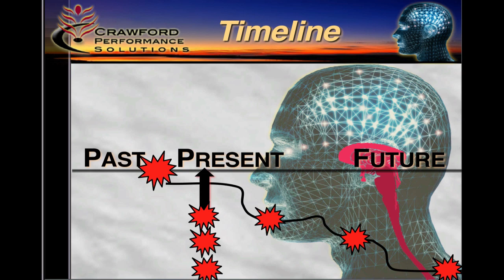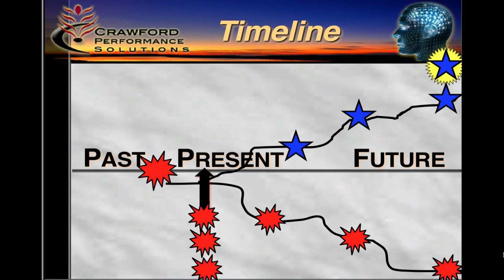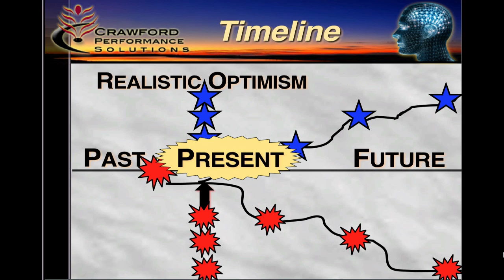The Science of Optimism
Psychologist, Dr. Bill Crawford suggests a way to begin the new year that has been proven by science.  Plus, he shows how "realistic optimism" engages the clear, confident, and creative part of the brain, which allows us to bring our best to life.